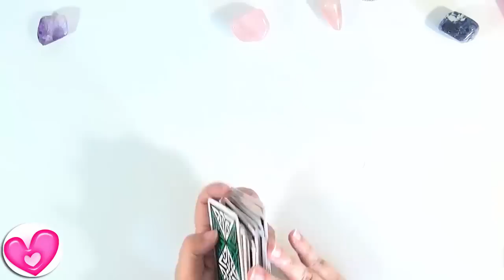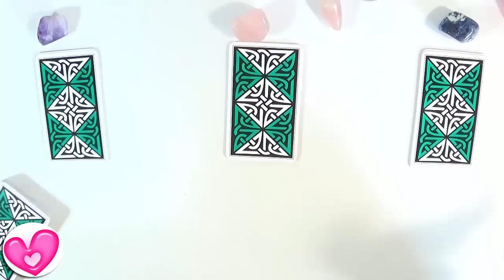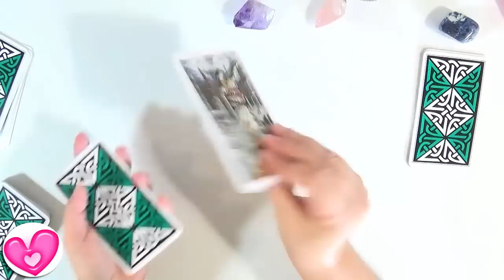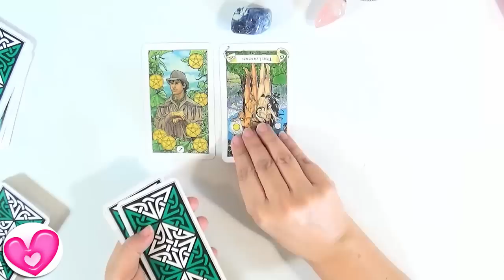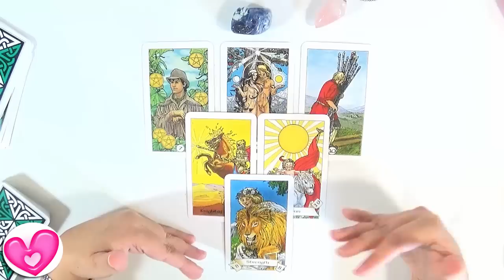🔮 Tarot Interactivo Si o No ✨ Semana del 11 al 17 Febrero 2019 Tarot Guia Angelical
Tarot Interactivo Si o No Semana del 11 al 17 Febrero 2019 de la Guia Angelical.